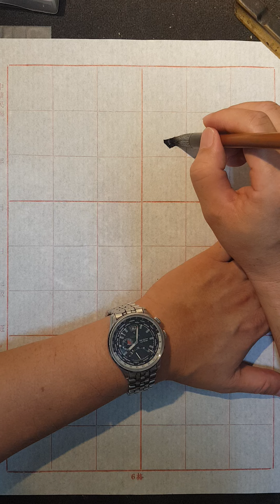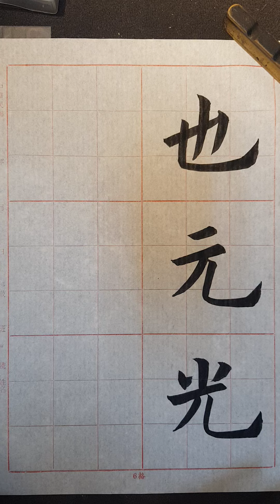楷書基本筆法 12 豎彎鉤